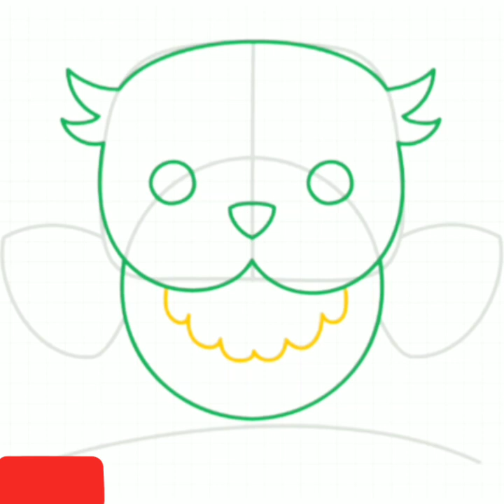How to draw a cute baby owl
How to draw a cute baby owl step by step easy. it is How to draw a cute baby owl step by step easy drawing tutorial.

in this video  I   am   using   another  android app called.    how to draw kawaii drawings.